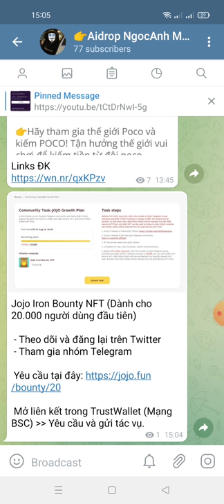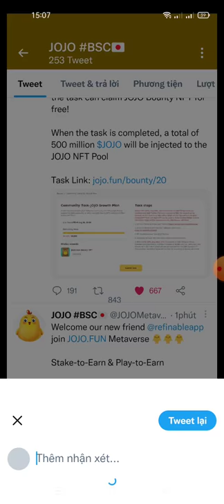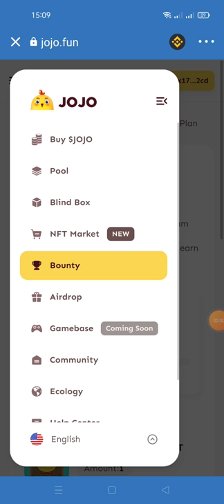hướng dẫn claim NFT Jojo Iron (Dành cho 20.000 người dùng đầu tiên)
Link ĐK Clam dưới phần bình luận nhé ae hoặc trong telegram này nhé